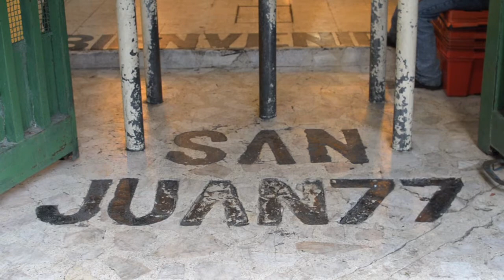MELI MELO Mercado de San Juan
Melí Meló presenta en Reflexionarte, una mirada diferente sobre el Mercado de San Juan y sus personajes